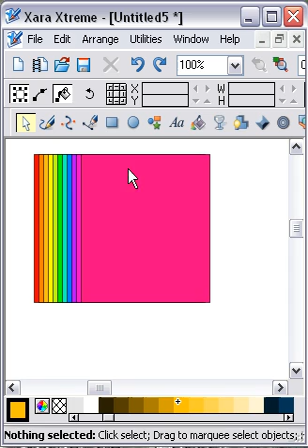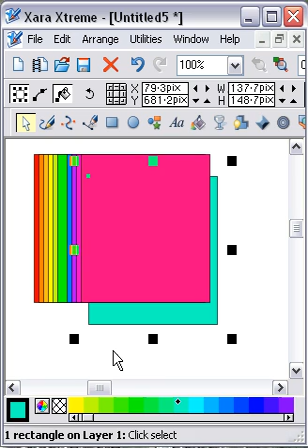Xara Xtreme: Selecting & Moving shapes that are below other s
As stated above